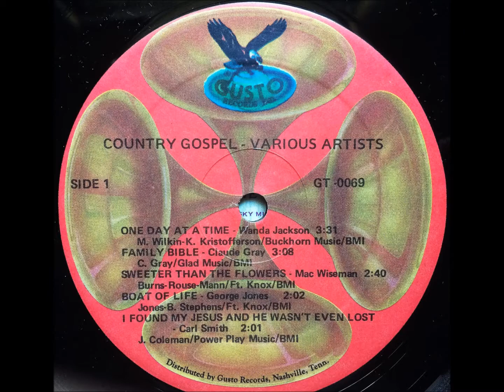One Day At A Time , Wanda Jackson , 1980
Written by Marijohn Wilkin & Kris Kristofferson and performed here by Wanda Jackson. Taken from the 1979-80 album "Country Gospel" The song has been recorded by over 200 artists and has reached #1 in 1974 in several countries.